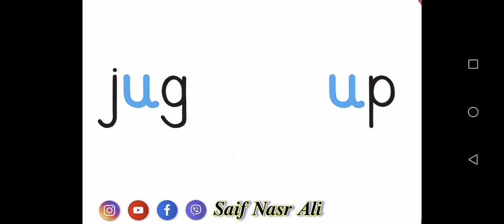reading 2 😍 خوێندنەوەی دووەم